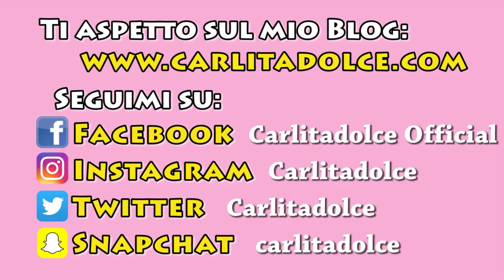SEXY Haul !!! VESTITI INDOSSATI Autunno | Carlitadolce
Ciao ragazze! ^_^
Finalmente siamo tornate!!! POLLICE IN SU se vi piacciono i video shopping vestiti indossati... noi ci divertiamo un sacco a farli da come potete vedere dal fuorionda ;-) !!! Mettete TANTI LIKE se vi piacciono i nostri Video e suggeriteci nei commenti quali Video vi piacerebbe vedere ;-)

Seguiteci anche su Snapchat:
►Carlitadolce ►Nancyamara

____ IMPORTANTE ! ____

Vi aspetto tutti a Roma!!!

NUOVO EVENTO A ROMA!

Sabato 12 Novembre ore 16:00
Centro Commerciale Euroma2
Via Cristoforo Colombo angolo via Oceano Pacifico
Negozio APIARIUM (Primo piano)
Ingresso Gratuito

❤ MUSICAL.LY : Carlitadolce